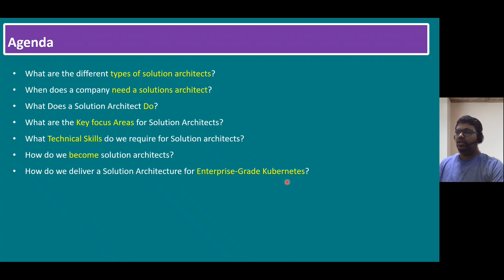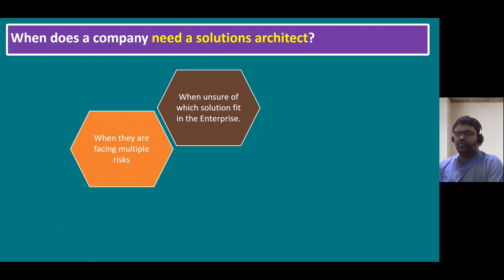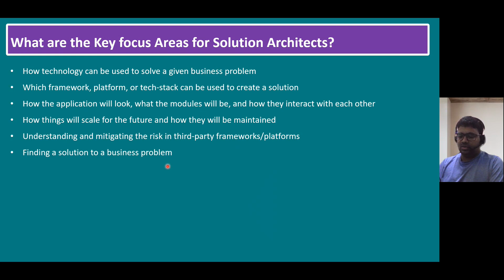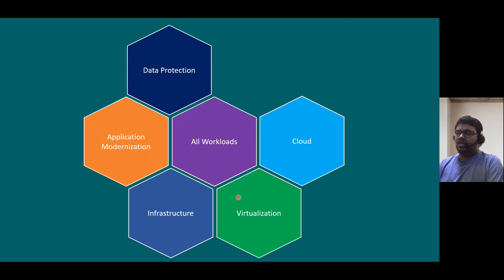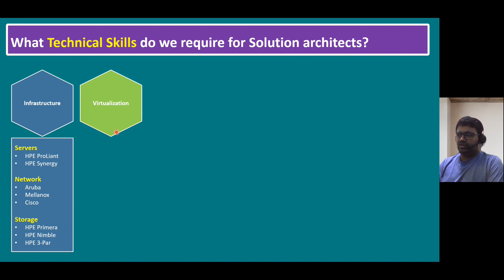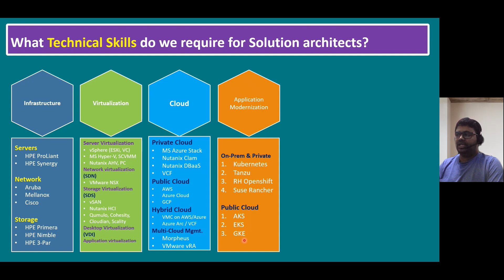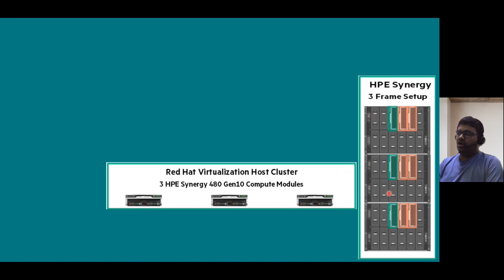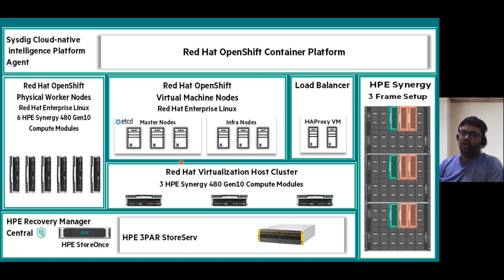What Technical Skills do we require for Solution architects? Enterprise-Grade Kubernetes | Openshift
Agenda

What are the different types of solution architects?
When does a company need a solutions architect?
What Does a Solution Architect Do?
What are the Key focus Areas for Solution Architects?
What Technical Skills do we require for Solution architects?
How do we become solution architects?
How do we deliver a Solution Architecture for Enterprise-Grade Kubernetes?

Please refer to the following playlist for your review.